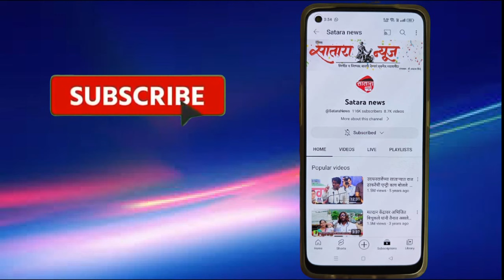ग्रामविकास खात्याने अंधारात ठेवल्यानेच राज्यातील सर्व ग्रामपंचातींवर अन्याय..Gram Panchayats....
स्थानिक राज्यातील स्वराज्य संस्थांना कोणत्याही प्रकारची कल्पना न देता तसेच त्यांची मते विचारात न घेतल्याने मा.उच्च न्यायालयाचा निकाल विरोधात गेल्याने त्यावर शासनाकडून स्थगिती आणणे आवश्यक आहे. अन्यथा स्थानिक स्वराज्य संस्थांना याचे न भरून येणारे नुकसानीस सामोरे जावे लागणार